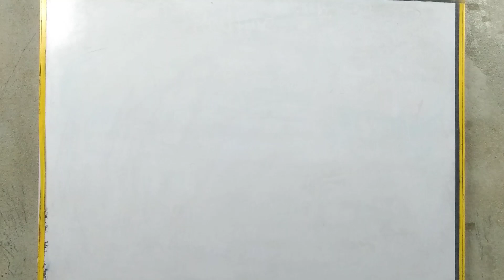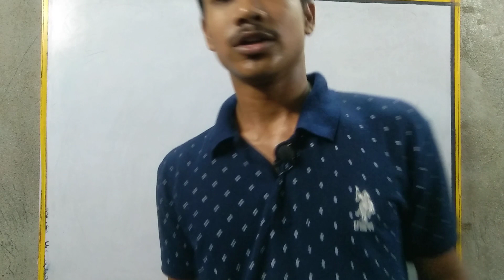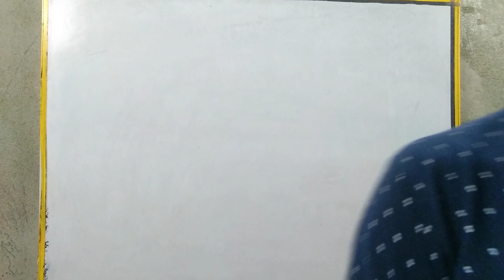🔥SSC GD क्या हैं? know all about SSC GD🎯ssc